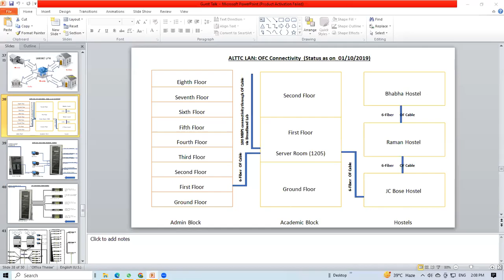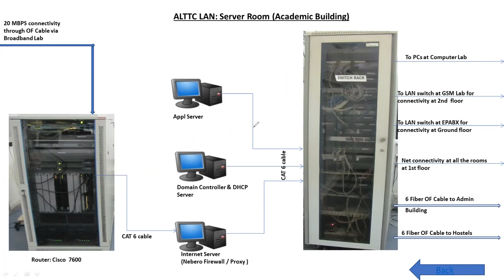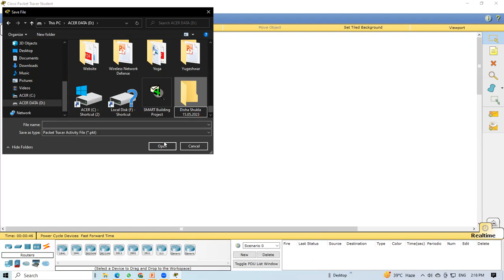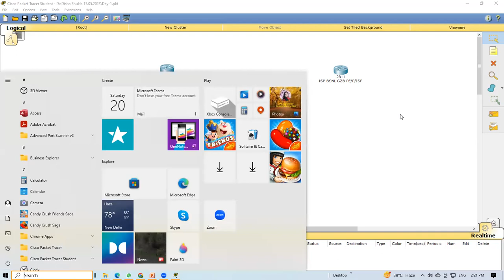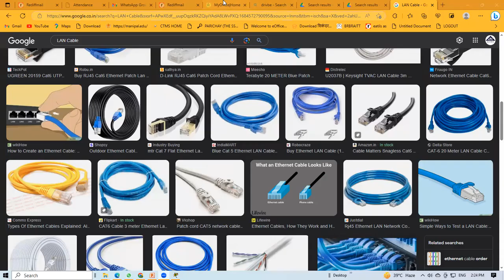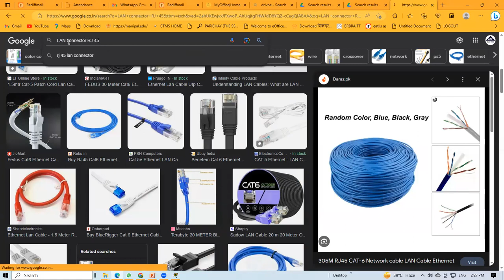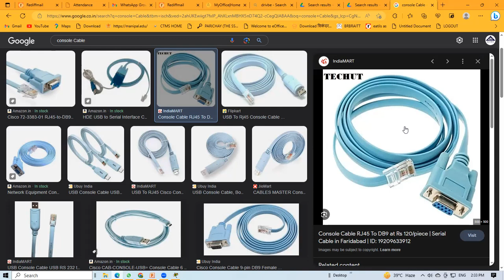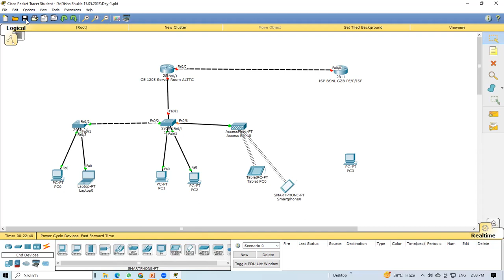Internship Training 15.05.2023 Part-3